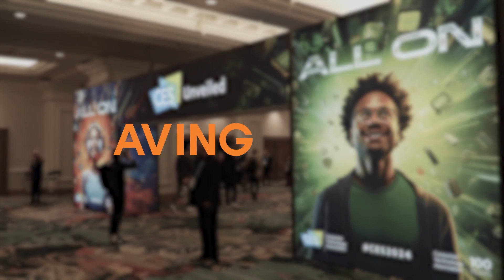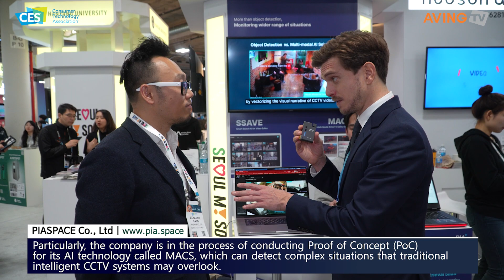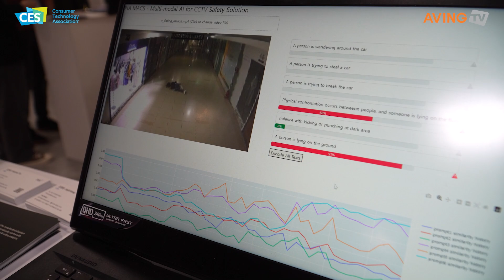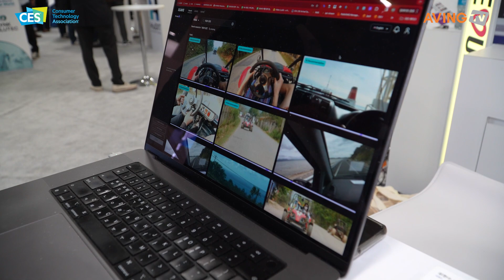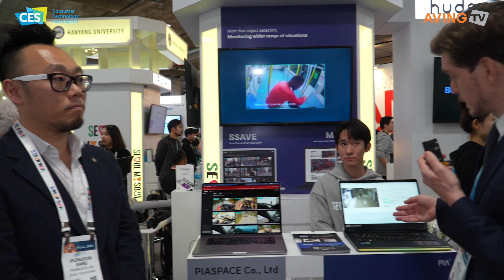"PIA Space Participates in CES 2024... Accelerating Global CCTV Solution Market with Multi-Modal ...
PIA Space Inc. participated in CES 2024, held in Las Vegas, USA, from January 9th (Tuesday) to 12th (Friday, local time).

Established in 2021, PIA Space is an AI technology-based company currently developing and commercializing a solution that utilizes multi-modal artificial intelligence (AI) to detect specific situations in CCTV. Particularly, the company is commercializing the MACS (Multi-modal AI for CCTV Situation detection) technology, which can detect complex conditions that conventional intelligent CCTV systems may not properly identify. PIA Space is conducting Proof of Concept (PoC) for various potential clients in Korea and Singapore.

Participating in CES 2024, PIA Space showcased its main product, the CCTV Real-time Video Automatic Monitoring Solution (MACS). MACS is a real-time video automatic monitoring solution applicable to security CCTV, CCTV safety monitoring, and CCTV security solutions. It automatically detects complex situations, securing the golden time to reduce critical damage by triggering alarms and subsequent actions. Notably, this solution can detect difficult-to-analyze violent or criminal cases and recognize risks such as falls from various heights by contextualizing hazardous situations.

PIA Space is conducting pilot projects with domestic institutions, including the Gwangjin-gu and Songpa-gu Office, to test its AI-based CCTV solution, MACS. On the international front, PIA Space is engaged in Proof of Concept (PoC) projects with KABAM Robotics, supplying security robots at Singapore Changi Airport and Semb Corporation, a plant operator on Jurong Island. Plans include expanding paid services within the CCTV control rooms of various district offices in Korea and supplying automated surveillance solutions to Singapore Changi Airport, large hotels, and more. PIA Space aims to achieve approximately $12 million in revenue by 2025, targeting markets including North America.

PIA Space stated, "At this exhibition, many government officials and corporate security personnel from North America, South America, and Turkey visited our booth. Visitors were in a situation where they did not know how to utilize their existing CCTV systems effectively. However, they responded positively, expressing that our product could enhance the utility of their CCTV systems," adding, "We want to create user cases that verify whether we can accurately align our technology with the needs of potential clients and implement the desired services for them."

Furthermore, they stated, "While we are a startup driving technology development and commercialization domestically, our target market is the entire global CCTV solution industry. Through our participation in CES 2024, we aim to create partnership opportunities with leading CCTV operators in the North American market. We aspire to become a leading AI-based CCTV solution provider in the North American market and beyond."